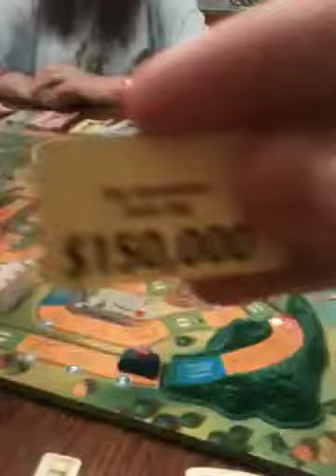Life moment #7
You can't balance money in a car! XD